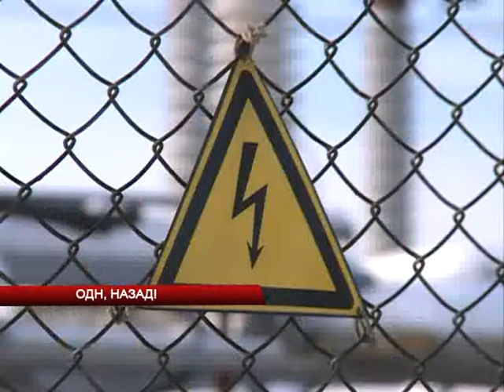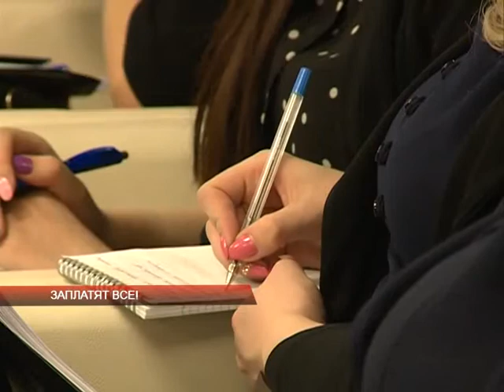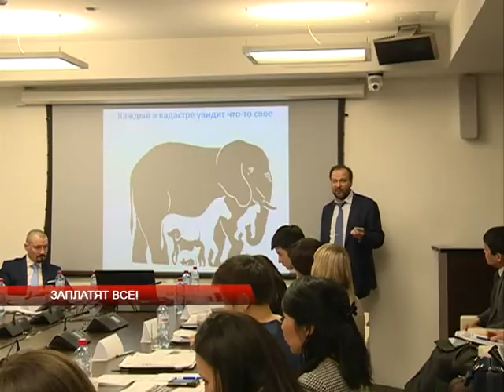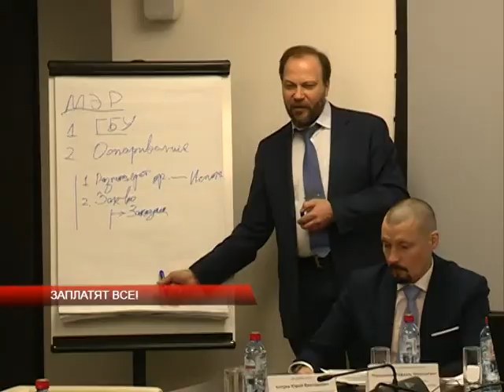Новости АТВ 28.03.16